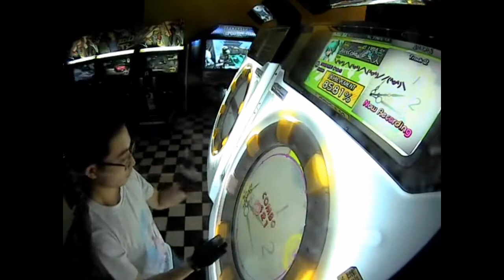[maimai GreeN] 泣き虫O'clock MASTER S Rank+Full Combo (1 GOOD)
Finally getting a way to make a full combo for this song, but still need to get rid of most GREAT taps in order to get SS rank. Breaks are not too many for this song.

Song name: 泣き虫O'clock (NAKIMUSHI O'clock)